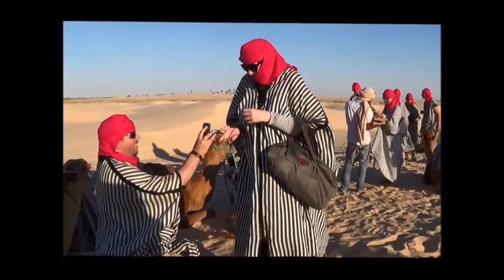Our Geeky and Gothic Wedding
Back in November I got married (take that haters!) so here is a vlog about it, featuring clips of the proposal and the first dance and chatter about our relationship and the challenge that was sewing a giant 18th Century inspired wedding dress!